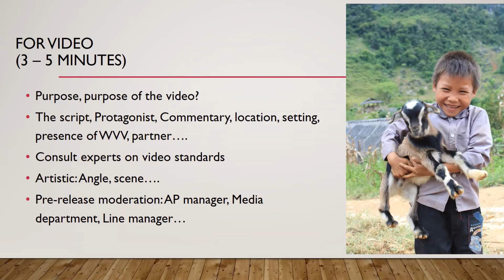Documentation by photo and video